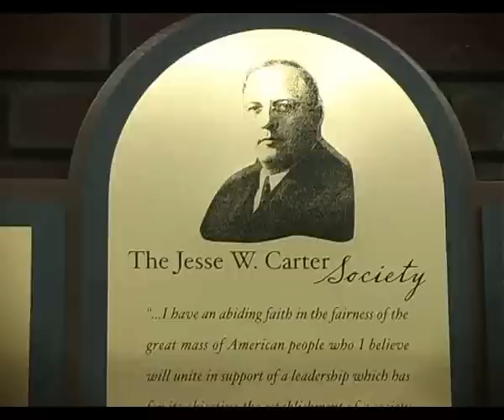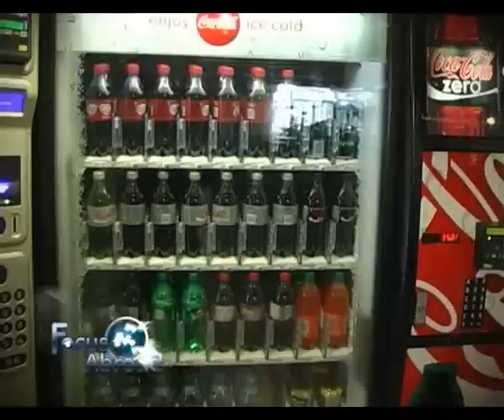Golden Gate University: Focus Abroad 21/1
โครงการพิเศษ Golden Gate University ดูข้อมูลเพิ่มเติมได้ที่